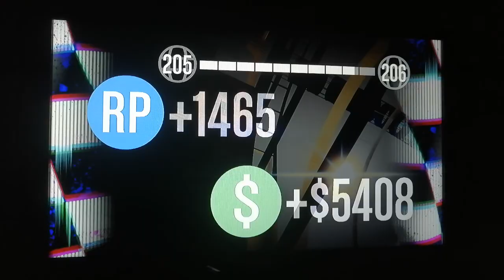TUNEO+CARRERA DEL VETO MODERN EL KART MODERNO VEHICULOD DE CAYO PERICO